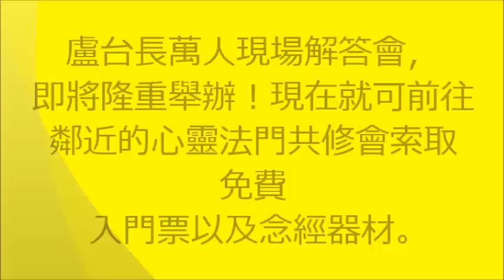【 永远无法割舍的爱，对母亲的思念！】盧台長觀世音菩薩心靈法門